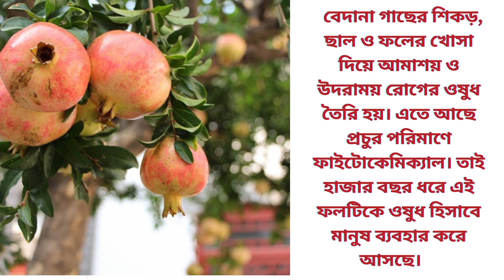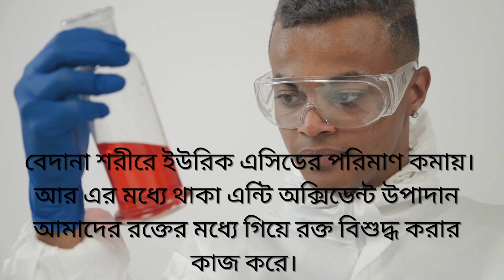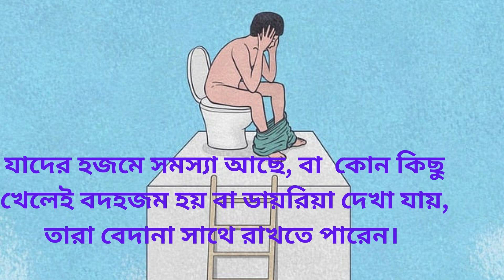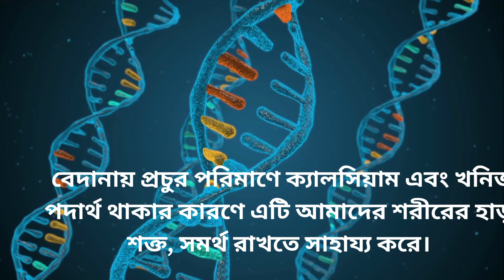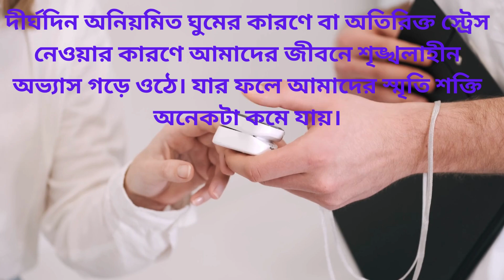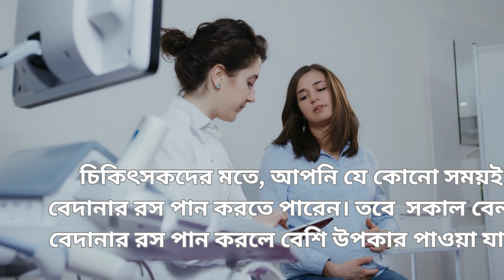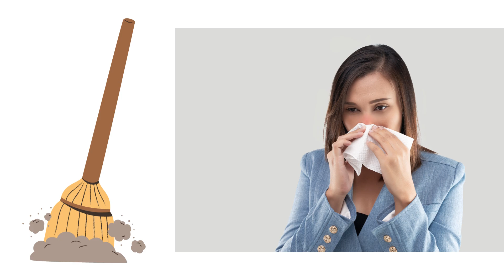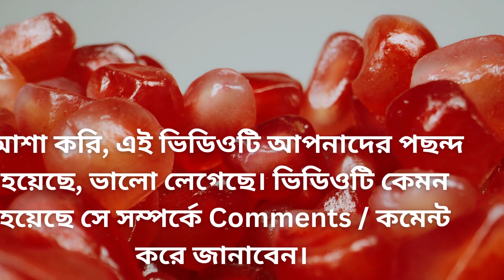বেদানা খাচ্ছেন নাকি ! কারও কারও একদম খেতে নেই, আপনি সেই তালিকায় নন তো।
Benifites of Pomegranate.  বেদানা খাওয়ার উপকারিতা ও অপকারিতা সহ এর পুষ্টিগুণ সম্পর্কে আলোচনা।

বেদানা ফল- আনার বা ডালিম নামে পরিচিত এবং এর ইংরেজি নাম হল pomegranate। এটি রস জাতীয় পুষ্টিকর ফল। বেদানা ফল  আয়ুর্বেদিক ও ইউনানী চিকিৎসায় ঔষধ হিসেবে ব্যবহৃত হয়। কবিরাজী চিকিৎসা মতে, বেদানা হল হৃদয়ের শ্রেষ্ঠতম হিতকারী ফল। এই ফল কোষ্ঠ রোগীদের জন্য উপকারী বলে মনে করা হয়। বেদানা গাছের শিকড়, ছাল ও ফলের খোসা দিয়ে আমাশয় ও উদরাময় রোগের ওষুধ তৈরি হয়। এতে আছে প্রচুর পরিমাণে ফাইটোকেমিক্যাল। তাই হাজার বছর ধরে এই ফলটিকে ওষুধ হিসাবে মানুষ ব্যবহার করে আসছে।

Question &  we'll find out more in this video...

What is Pomegranate called in Engalish?
What are the benefits of  Pomegranate ?
 Is  Pomegranate of India?
Why is the Pomegranate called that?
 What is the Pomegranate called in English?
What is Pomegranate?
What is the word for Pomegranate?
what is the fruit related to?
What do we call Pomegranate in the Bengali language?
 যে কোন রোগের জন্য বেদানা  খাওয়া যাবে কি?
 বেদানা কোথায় পাওয়া যায়?
 বেদানা খেলে কি হয়?
বেদানা কি টক?
বেদানা কী কী রোগ সারতে পারে?

Benifites-of_Pomegranate
1. দুপুরে বেদানা খাওয়ার উপকারিতা
2. ভরা পেটে বেদানা খাওয়ার উপকারিতা
3. সকালে বেদানা খাওয়ার উপকারিতা
4. Pomegranate_benefits in bengali
5 . বেদানা উপকারিতা
6. বেদানা খাওয়ার নিয়ম
7. বেদানা এর উপকারিতা
8. বেদানা খাওয়ার উপকারিতা

 let me know what kind of videos you'd like to see...

editing- canva
picture- wikimedia commons/pixabay/pexels